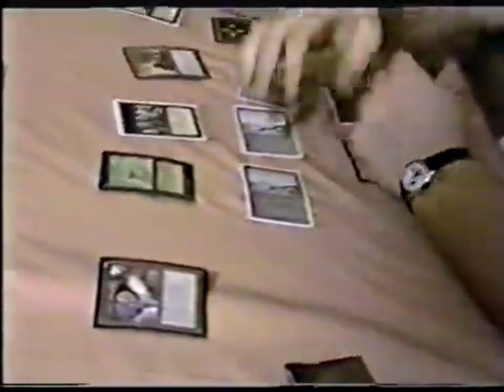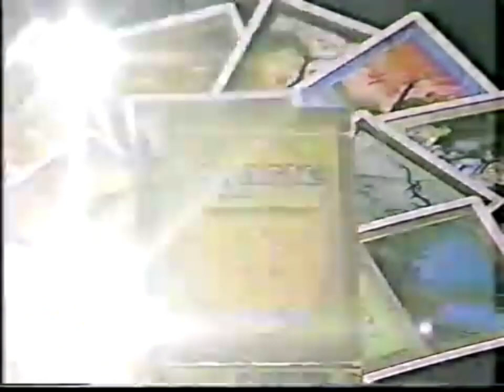1994 MTG Advertisement on Public Access TV Old school Magic The Gathering Old footage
1994 MTG Advertisement on Public Access TV Old school Magic The Gathering. Vintage commercial.